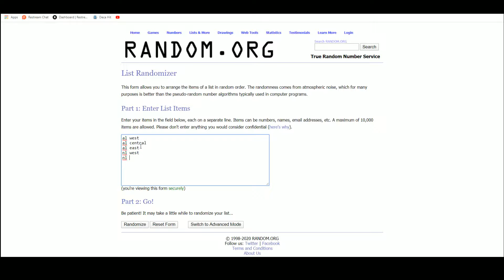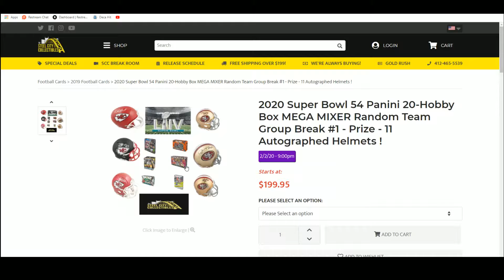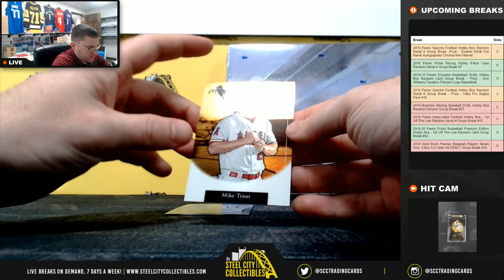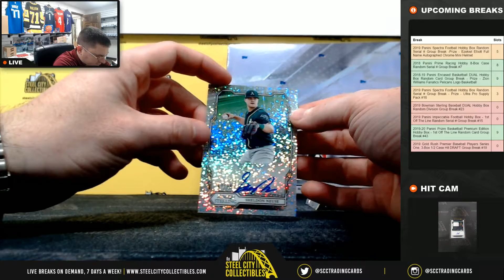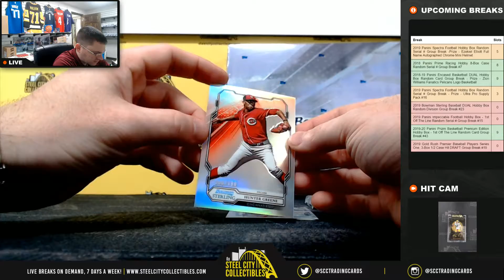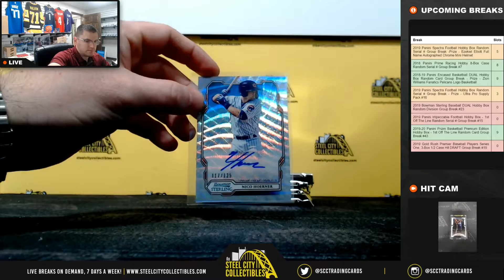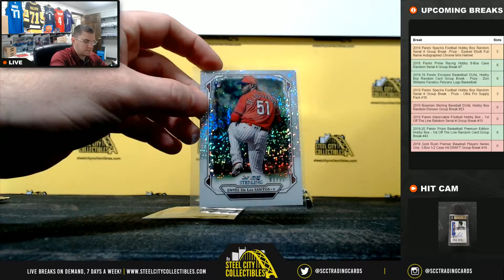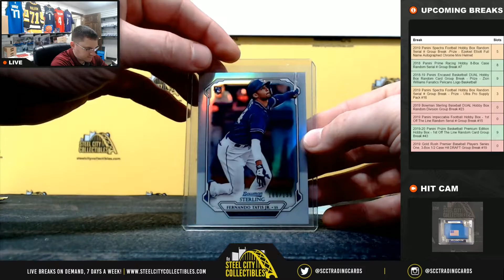2019 Bowman Sterling Baseball DUAL Hobby Box Random Division Group Break #23